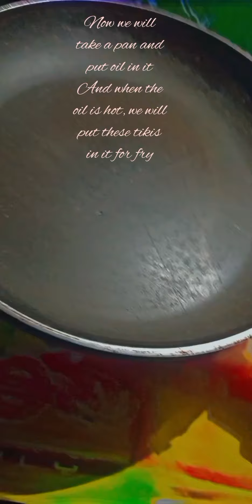Aloo Tiki Recipe#tikirecipe#shorts#indianstreetfood#streetfood#trending#foodies#queen